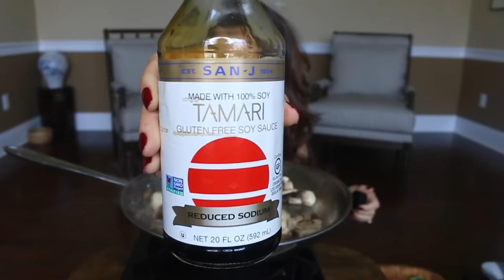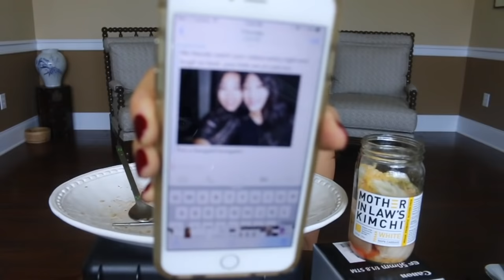MUSHROOM & ZUCCHINI STIR FRY • Mukbang & Recipe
snap me at snapchat:
@ av.mommytang

"five awesome vegan"
my collaboration channel (i post on Fridays)